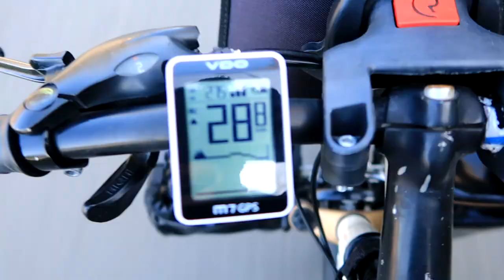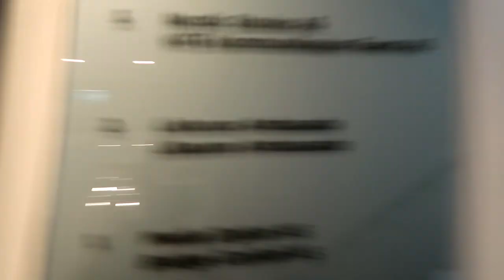Lietuvos ambasadoje keičiu dviračio kamerą | Oslas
Music
ES_Into The Wild Again - Eden Maze